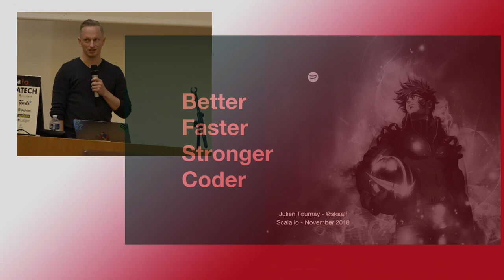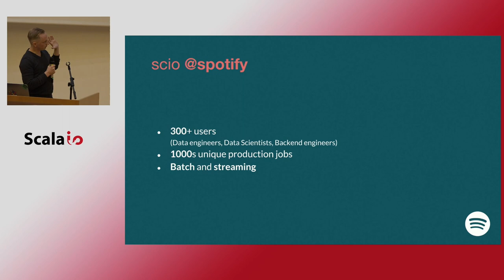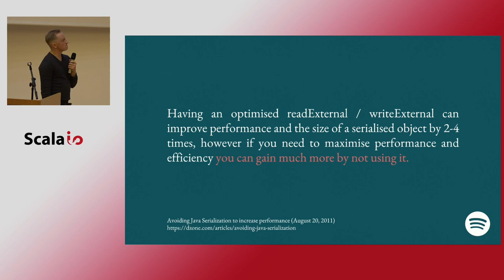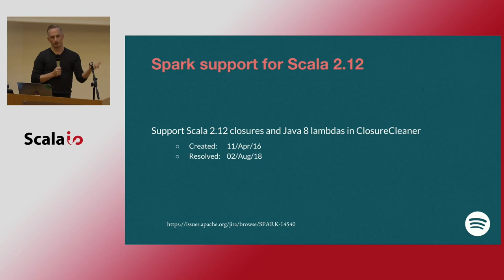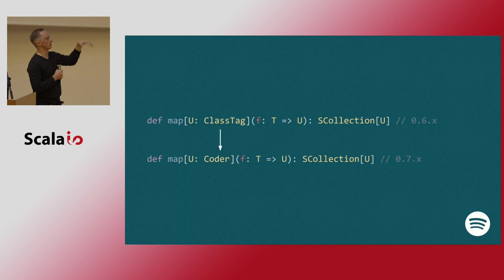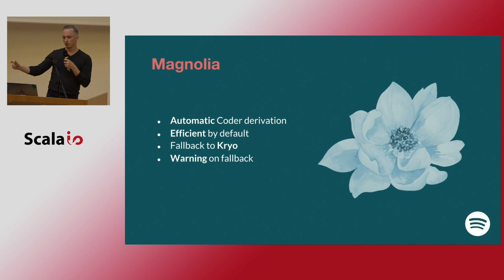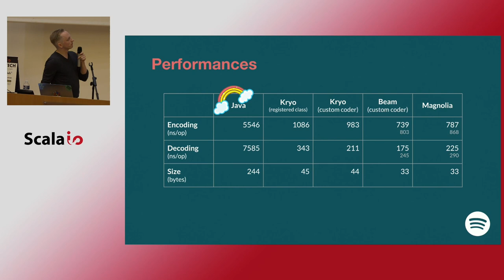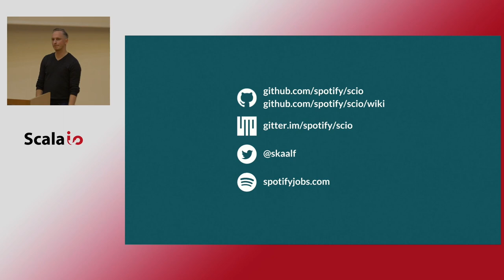Julien Tournay - Better, faster, stronger Coder. Improving data processing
Here at Spotify, we use Scio, an open-source Scala framework, to develop data pipelines and deploy them on Google Dataflow.

Since the very beginning of “Big Data”, serialization and deserialization of classes have always been one of the hardest problem. In Scio 0.7.0 we’ve worked hard to improve the serialization of classes shuffled between workers.

We’ll see in this talk how we managed to significantly improve serialization predictability and efficiency while preserving developer productivity by leveraging Scala macros and Jon Pretty “Magnolia”. We’ll also see how those tools can be used not only to scrap boilerplate, but also to provide clear and helpful insights to developers on how they can improve serialization and save resources.